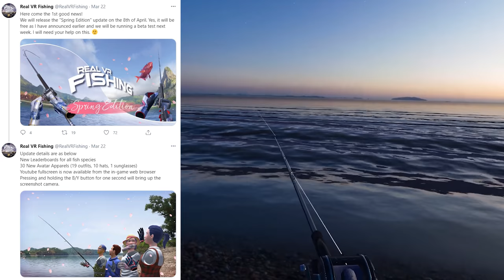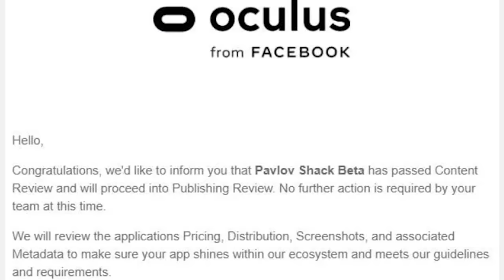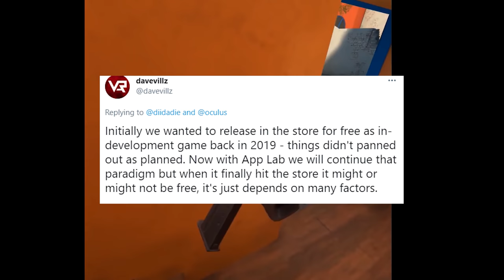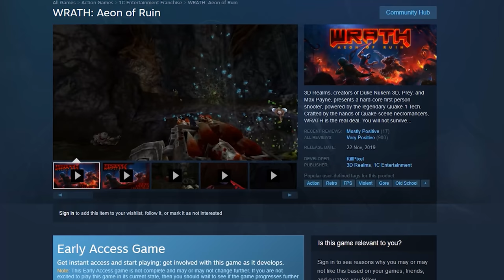Zelda VR, INSANE New GTA VR (Clone), Quest Games Coming Soon (& So Much More)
Weekly VR STEVE NEWS! We have a new Game that is like GTA and could be the next BIG Game! a Modding community is ringing Zelda into VR, we have 90hz updates, New Games coming soon to Oculus Quest, Tech advancements and so much more.

Good Day!

Hex2906
Theo Irelan
FTFE - YT
VR BALANCE - Accessores
Mattieu Sansen
Chris Bill
DingBoyVR - YT
BoggitVR
Christoper Palmer
Yu Gao
Joshua Roberts

Jose Then
Jerry Wat Vlog
John Mirror
Chris Androsoff
Loser dude
Derek Penaoza
William
Nicholas Ott
VRO MA JOJO
James Bailey
Tony Wong
Steve Bison
Leland Goseyun
JJ jr
Evan Byod
James Hobb
Peter Den
Andres Vastillo
Aurelien Foutoyet
Blank
Steve Silk
Chris Taylor
Skeeva
Shynee
Jaroslaw Nikoniuk
Meet Guy
Brandon
Megan Iserwood
Jay Jaden
DS
Richard Cross
It's Danny
Bacon Slushy
Vioclipse
Nick Scuessler
Tyler Texeira
Danielle Fuimo
KeenoBeast
Ryan Baxter
Evan Boyd
Simon Van Der Klei
Jan Erik Taylor
Pablo Daza
Raymond Casler II
Joe Benny

Timestamps:
Intro: 0:00
StarCaller: 0:40
Hyper Plane SmashBros: 1:51
Real VR Fishing Update: 3:19
Pavlov update: 4:07
Exorcist 90hz:  5:30
Civil V BR: 6:08
Zelda VR: 7:49
Team Beef New Game: 9:07
Outro: 10:10